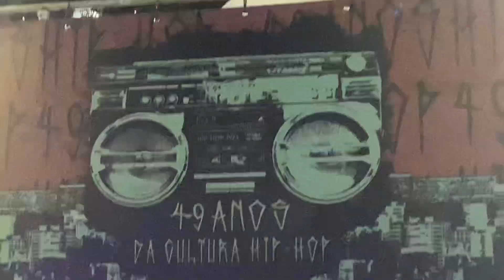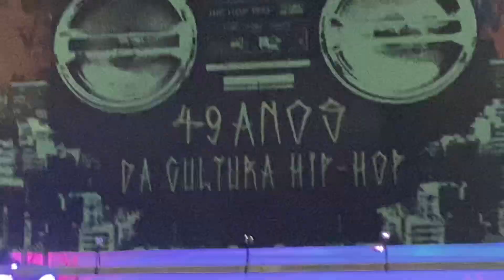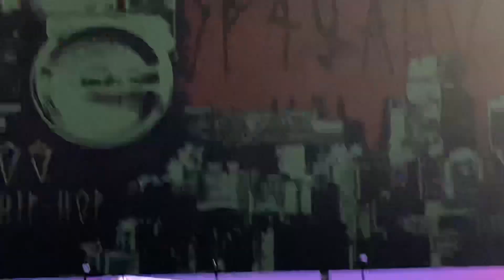I - Secretaria Municipal de Cultura de São Paulo: 40 anos da Cultura do Hip Hop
// Edição Acácio Nascimento // 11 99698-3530 // Rádio República do Bixiga / Secretaria Municipal de Cultura comemora aniversário da Cultura do Hip Hop com programação gratuita

Equipamentos municipais culturais recebem shows musicais, manifestações artísticas e atividades de reflexão sobre a visibilidade das mulheres e da população LGBTQIAPN+ no gênero

04/08/2022 17h10
A Prefeitura de São Paulo, por meio da Secretaria Municipal de Cultura e do Núcleo de Hip Hop da Cultura, celebra os 49 anos da Cultura Hip Hop com uma programação vasta e diversa entre os dias 11 e 14 de agosto, nos equipamentos culturais municipais - Centros Culturais, Casas de Cultura, Teatros e a Biblioteca Mário de Andrade. Além de manifestações como graffiti e exibições de painéis de palestras, destacam-se shows de grandes artistas e coletivos, como Rap Plus Size, Clara Lima, RPW (Rubia, Paul e W-Yo) e Batalha da Santa Cruz.

Para a comemoração, artistas e pessoas representativas do meio são convidadas para discursar e trazer provocações em atividades de reflexão sobre diferentes temas, como a história da Cultura Hip Hop em São Paulo e a visibilidade das mulheres e da população LGBTQIAPN+ na cultura, na Biblioteca Mário de Andrade, no dia 12 de agosto.

“A Cultura Hip Hop é um estilo de vida, fundamental para a construção da cultura preta jovem. Sabendo disso, não podemos excluir o papel das mulheres e da população LGBTQIA+, que muitas vezes usaram da música para reivindicar seus direitos mas tiveram suas vozes invisibilizadas no movimento. Agora, celebramos não só a cultura, mas o despertar dessas vozes”, comenta a Secretár